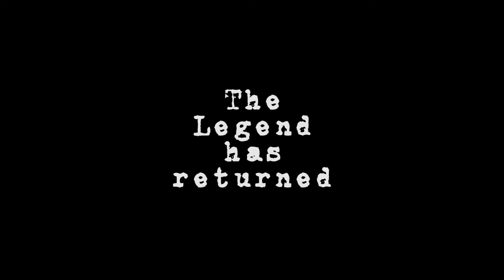Unsolved Mysteries: Cabin Fever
Sasquatch sighting in Whatcom County; enjoying a Cabin Fever from Boundary Bay.